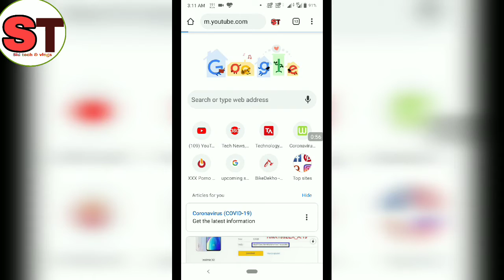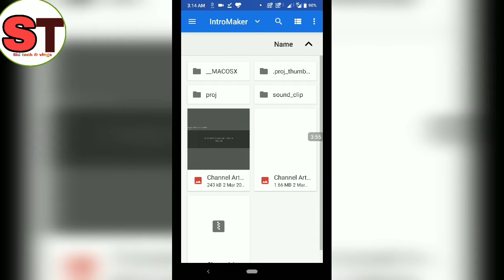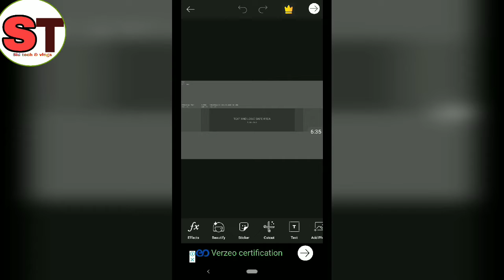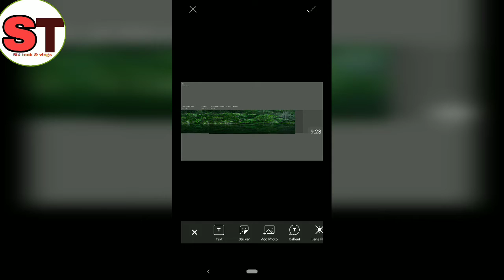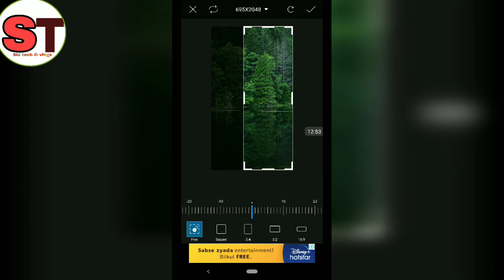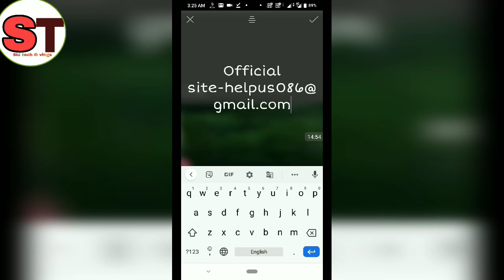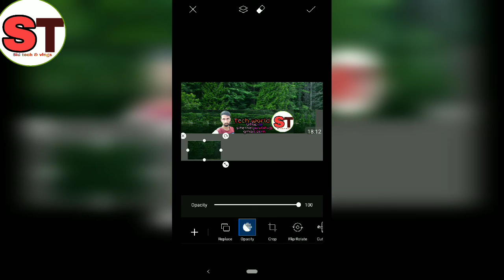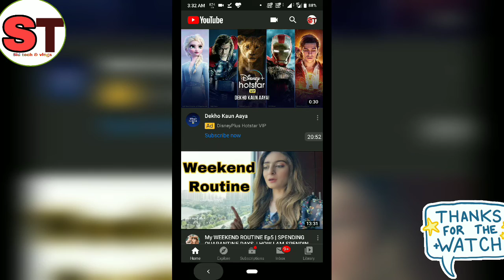Youtube Channel Art/How To Make Youtube Channel Art/How To Create A ChannelArt For YouTube In 2020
Hlo
Doston Mera nam He Sidhartha,App Sabko Swagat karta Hun Sid tech & Vlogs YouTube Channel Pe
ABOUT THE VIDEO-:
  To Doston Iss Video Me Maine Apko Youtube ke liye App Ek Acha Channel Art Kaise Bana Sakte Hain Uske Bare Me Details Me Bataya Hua He, Ummed He App Sabko Video Pasand Ayega Aur Agar Video Pasand Aya To Channel Ko Subscribe Karna Na Bhulen Aur sath Me Video Ko Like Aur Share Karna Na Bhulen Aur Ho Sake To Mujhe Mere Instagram Aur Facebook Id Pe Follow Karen